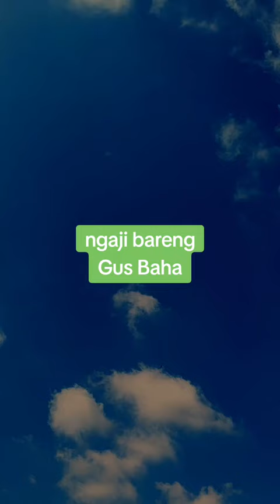Gus Baha gusmiftah gusazmiaskandar🙏✨